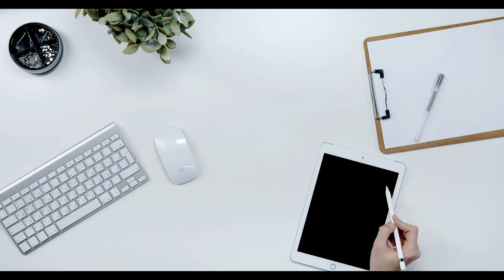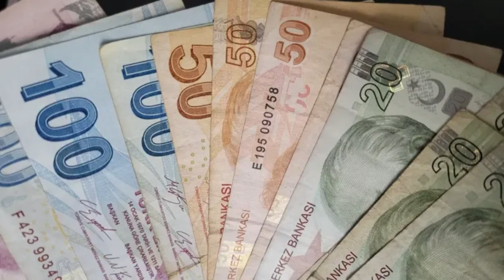Emekliler için güzel haber Ocak 2025'te üçlü zam paketi yolda